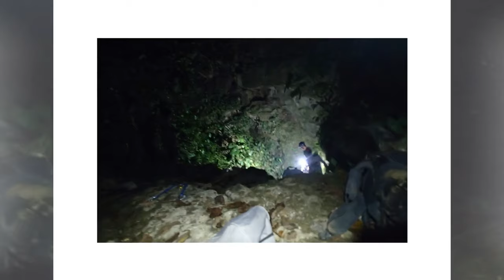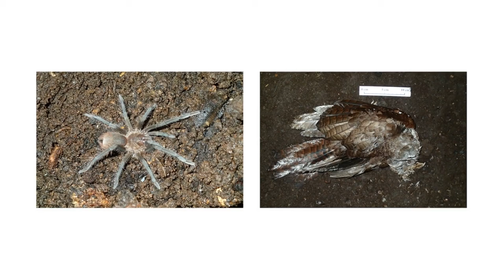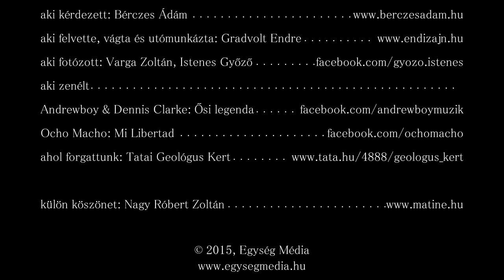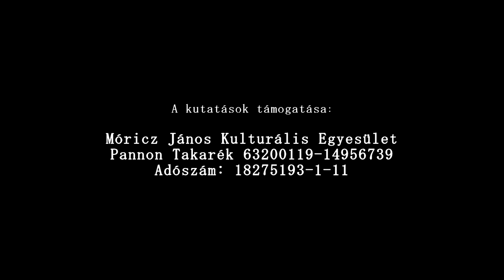Móricz János élete - beszélgetés Varga Zoltánnal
"A magyarság eredete, ősi civilizációk nyomában járt Peruban és Ecuadorban Móricz János, egykori híres kutatónk. Vigyázat ellentétes a hivatalos tananyaggal!"

Támogasd munkámat azzal, hogy engeded végigfutni a videók előtti reklámfilmet. Vagy klikkelj rá bármelyik, az oldalon megjelenő bannerre, vagy egy következő videóra!

"Lájkold" facebook oldalaimat friss híreinkért!

Zenéink, hangoskönyveink letölthetőek és streamelhetőek MÉG az összes ismert letöltő- és streamoldalról. Csak írd be a keresett előadó nevét és/vagy dalcímet az adott honlap kereső felületén. / Our musics are available on all key digital download and streaming sites.